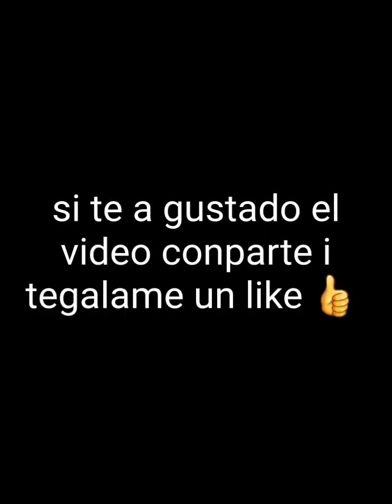Como preparar calamari rellenos